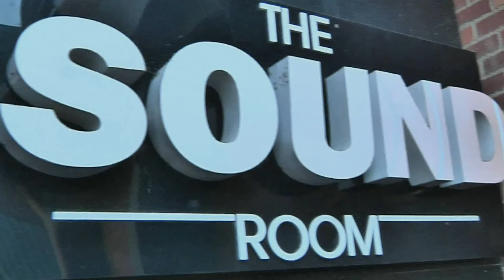Teenage Dance Experience South Africa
Teen age Dance Experience is a dance party for 14 years  & under held in a safe venue, THE SOUND ROOM in Kyalami. Dance from 12pm to 6pm on the 5th September with Quality Sound , Lasers and top DJs . Entertainment and fun to be had by all.